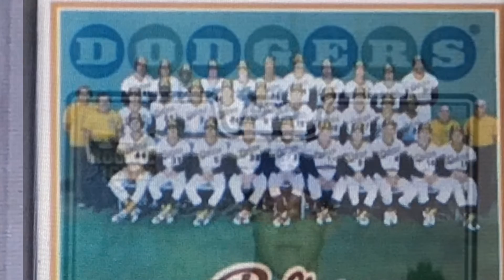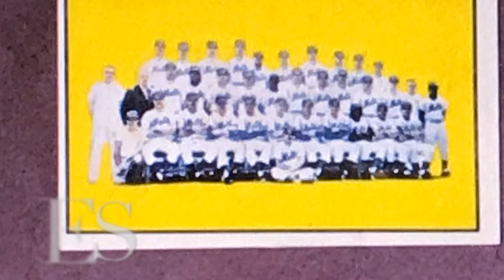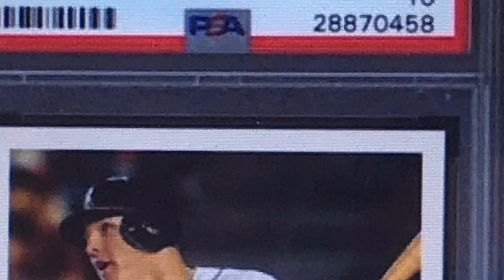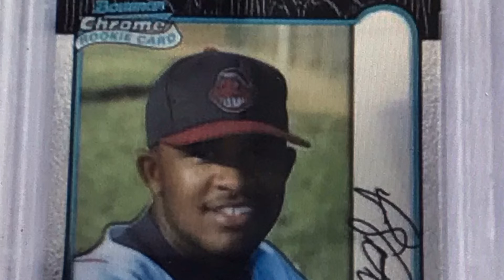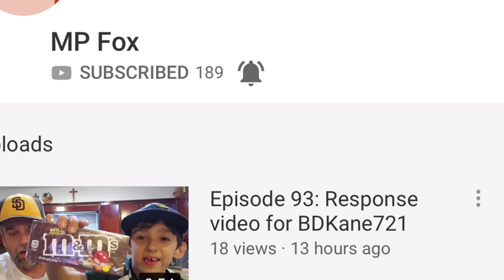MP Fox Prediction Video Response